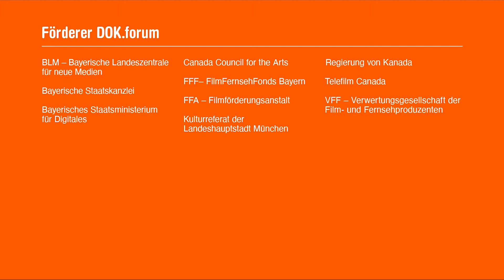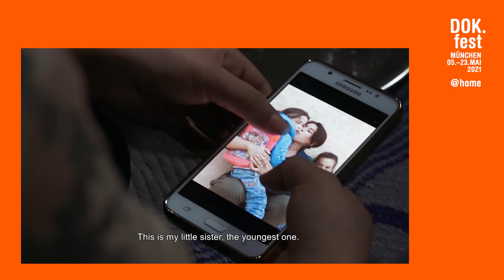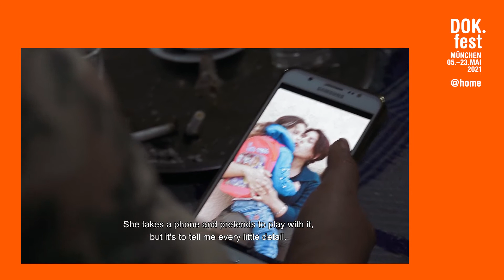Verleihung des VFF Dokumentarfilm-Produktionspreises 2021